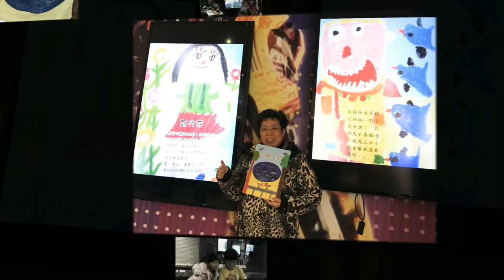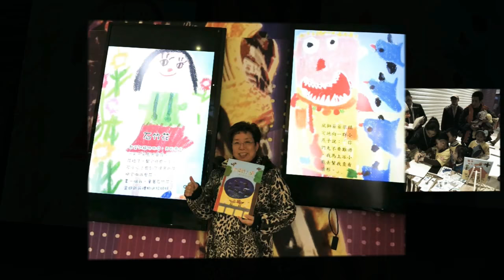金門金湖國小《阮厝佇金湖》新書上市發表暨首賣會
《阮厝佇金湖》新書上市發表暨首賣會